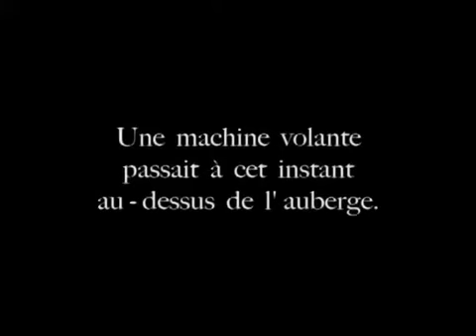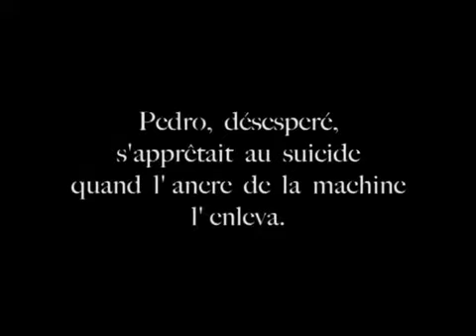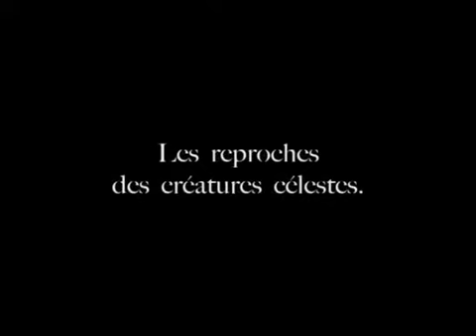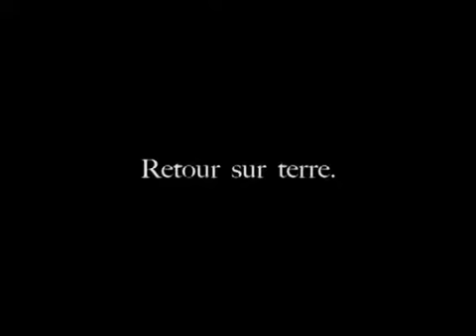Clair de lune espagnol (Émile Cohl / Étienne Arnaud, 1909) / Сяйво іспанського Місяця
Two lovers perform a fandango dance. A jealous quarrel follows and the heart-broken swain decides to end it all. He throws himself from the window of his room, but instead of falling to his death, the anchor of a passing balloon intercepts his flight and he is taken high into the clouds. Laughing at his plight, the moon arouses the anger of the desperate lover and a battle between the two ensues.

Закоханий іспанець намагається досягти взаємності від дівчини.

Country of origin: France
Director: Émile Cohl, Étienne Arnaud
Writer: Émile Cohl
Production company: Société des Etablissements L. Gaumont
Other titles:  The Man in the Moon, The Moon-Struck Matador